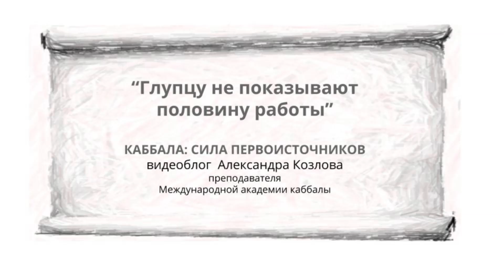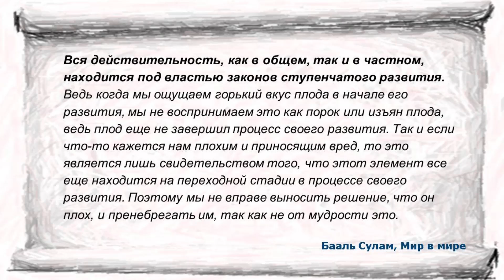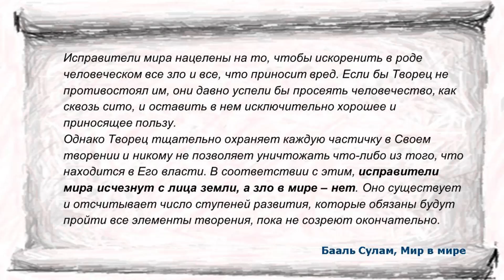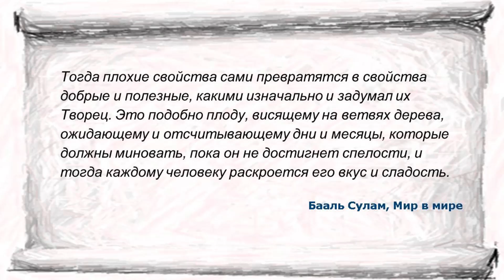Глупцу не показывают половину работы. Каббала: сила первоисточников. Влог Александра Козлова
Творец тщательно охраняет каждую частичку в Своем творении и никому не позволяет уничтожать что-либо из того, что находится в Его власти. В соответствии с этим, исправители мира исчезнут с лица земли, а зло в мире – нет.
Вы можете прочитать использованные в видео отрывки из статьи Бааль Сулама "Мир в мире"